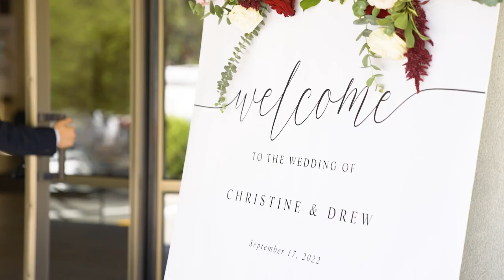Christine & Drew's Wedding Teaser // The Cotton Room // Durham, NC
What an absolutely epic day for Christine and Drew!  They had the sweetest first look where they read letters to one another to start the day.  Their beautiful ceremony was held at Immaculate Conception Catholic Church.  From there we headed to Duke for some awesome shots at Christine and Drew's alma mater (and where they first met!)  They could not have asked for a more gorgeous day!  Family and friends were so excited to celebrate Christine and Drew at The Cotton Room - everyone had a blast on the dance floor until the very last song.  There are so many more great moments from Christine and Drew's day, and I cannot wait to share them all!  Until then, enjoy their wedding teaser!

Carolina Wedding Films is owned by Nick Dezern, a wedding videographer based in North Carolina.  If you are an engaged couple, I would love to talk to you about telling your story!